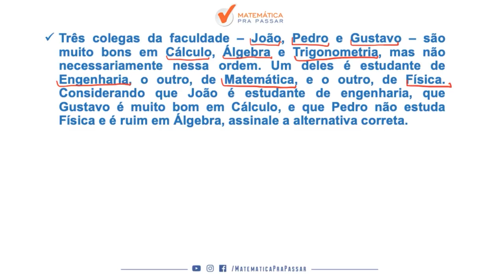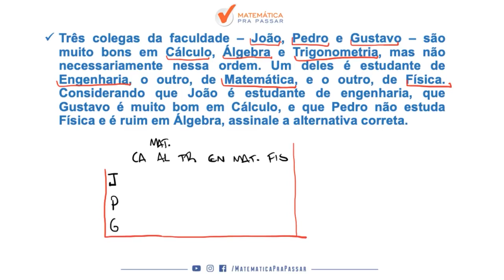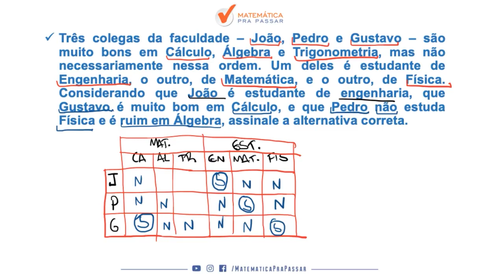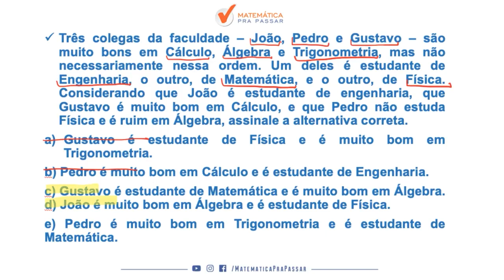Raciocínio Lógico para TJ SP |Dica 30| Desvende os Segredos de Associações Lógicas.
Você não sabe Associações Lógicas para o TJ SP ?

Então você precisa aprender com esse vídeo onde nosso professor, Renato, mostra Associações Lógicas para o TJ SP.

Você terá um passo a passo para aprender Associações Lógicas para o TJ SP e nunca mais errar nenhuma questão.

Agora basta dar o play no vídeo e aprender com o Método MPP Associações Lógicas para o TJ SP.